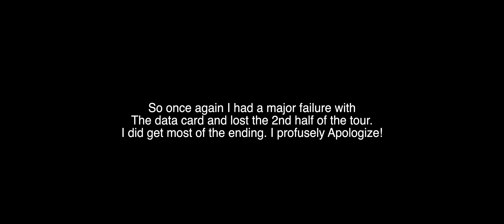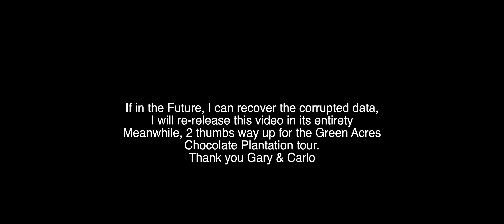Panama - Bocas del Toro - Green Acres Chocolate Tour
Green Acres is a privately owned and operated working chocolate farm and botanical gardens owned by Gary Mitchell & his partner Carlo. This 30 acres of paradise is nestled on the south shore of Dolphin Bay and only accessible by boat (10 miles from Bocas Town). Not only will you learn how chocolate is produced from start to finish but you will be treated to a Botanical Plantation eco-tour where you will tour their lush tropical rainforest, beautifully maintained botanical gardens and the complete habitat that lives and thrives in this unique environment.

During your visit you have a good chance to see sloths, lots of birds including two different kind of toucans, hawks, trogons and parrots. Sometimes the howler monkeys are close by and if you pay attention to the grounds you will always find some really cool green and black poison dart frogs as well as other interesting lizards and geckos.

This falls under 2 Thumbs Way Up and if you miss this one you have deeply cheated yourself of an Amazing Experience from 2 extremely passionate human beings that deeply care about our environment!

We apologize for the SanDisk SD Data card corruption which cuts this video short and doesn't do Green Acres the full Justice it deserves. I have the data card and in the future if I can recover the missing segments I will re-release the full version.

Boat from Bocas Town to Green Acres from Captain Camillo who speaks fluent English can be reached at (Direct Cell or WhatsApp)
Camillo can arrange any water transportation that you require to anywhere in Bocas del Toro Province.